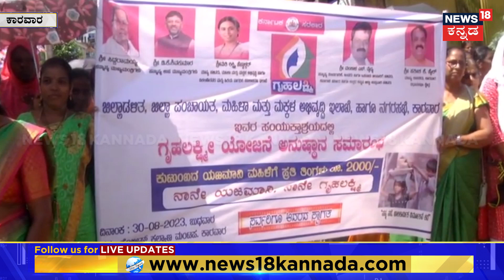Gruhalakshmi Scheme | Karwarದಲ್ಲಿ ಗೃಹಲಕ್ಷ್ಮಿ ಯೋಜನೆಗೆ ಅದ್ಧೂರಿ ಚಾಲನೆ | Congress Guarantee Card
News18 Kannada Live | ನ್ಯೂಸ್ 18 ಕನ್ನಡ ಲೈವ್
Karnataka | ಕರ್ನಾಟಕ
Kannada | ಕನ್ನಡ